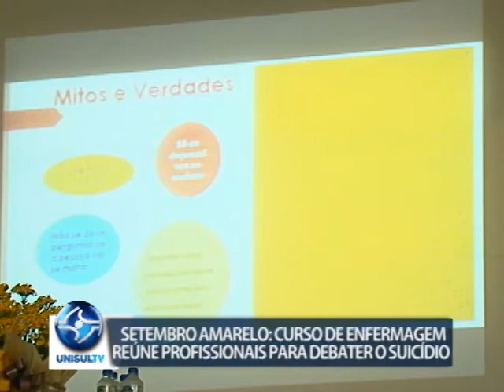Setembro amarelo: Cedup reúne alunos para debater o suicídio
O curso de enfermagem do Cedup Diomício Freitas, de Tubarão, realizou na noite deste terça-feira, 5/9, um seminário sobre a campanha Setembro Amarelo. Além de temas relacionados a área da psicologia, a questão espiritual também foi debatida